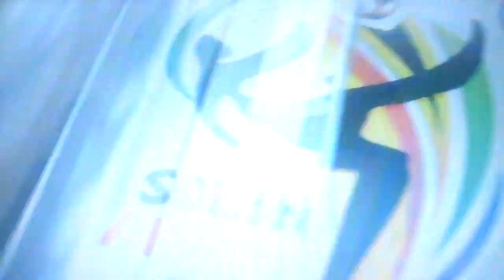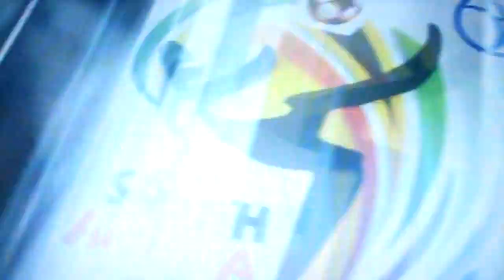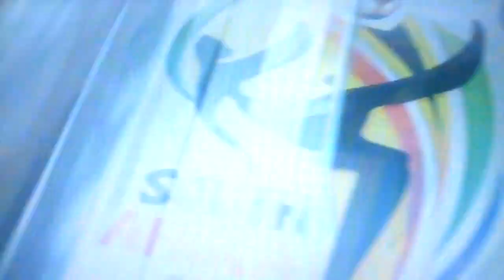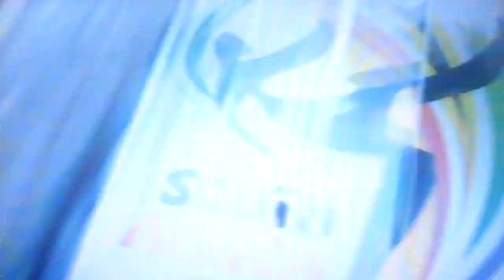England V Switzerland - Euro 2012 Qualifiers! (Playthrough Part 1)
I start the qualifiers again for the benefit of all the new subscribers out there!